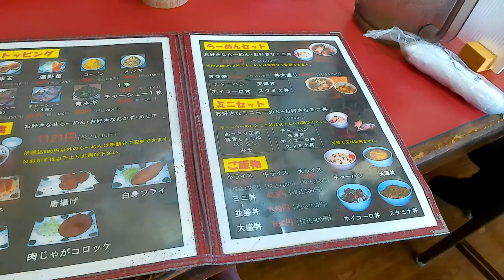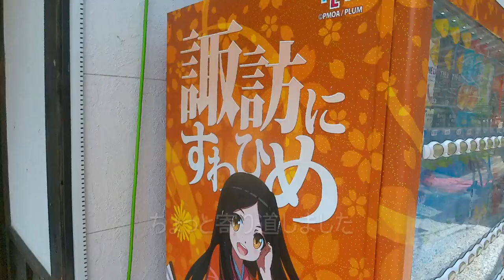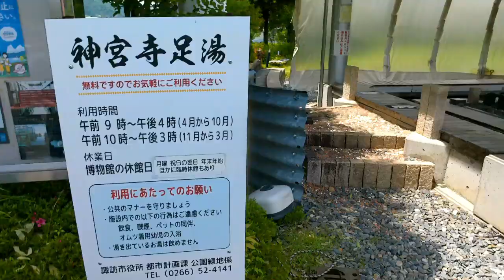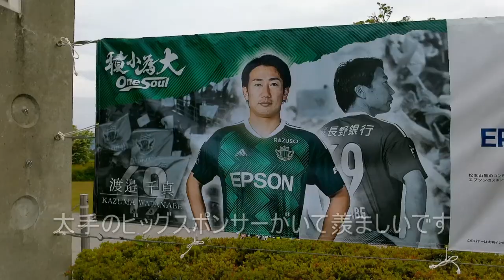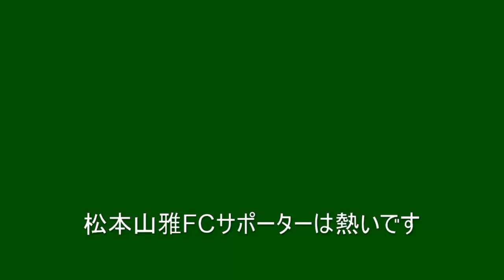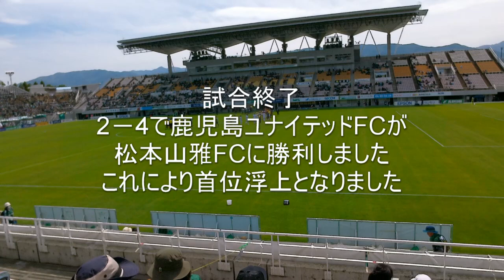J3 松本山雅FCvs鹿児島ユナイテッドFC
熱い試合でした